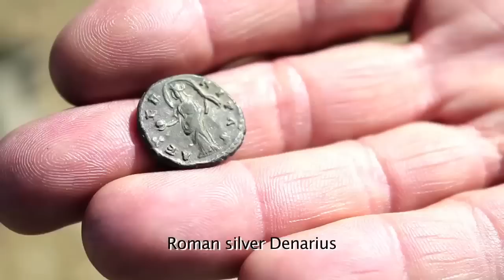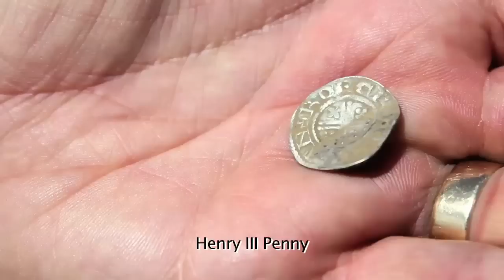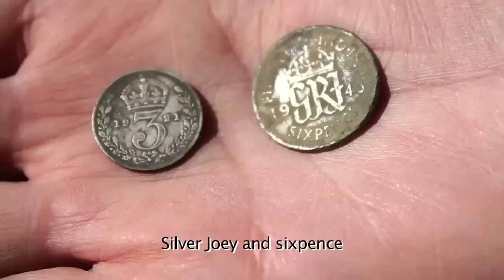DW 2 Day Rally 2011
of the DetectingWales.com 2-day Rally 2011 in the Vale of Glamorgan. Three silver roman denarii came up as well as roman brooches and a fair few hammered coins including a rare Stephen penny from the Great Anarchy.